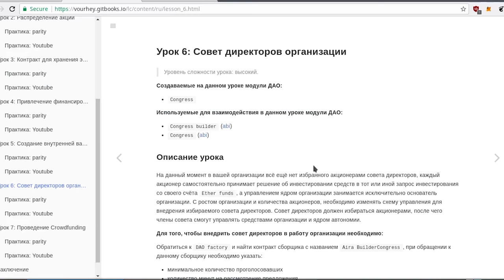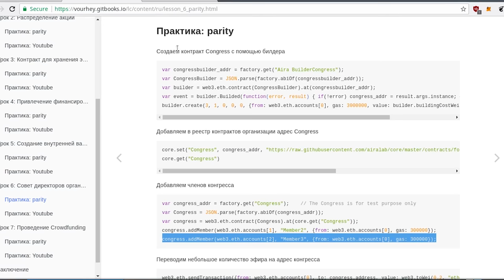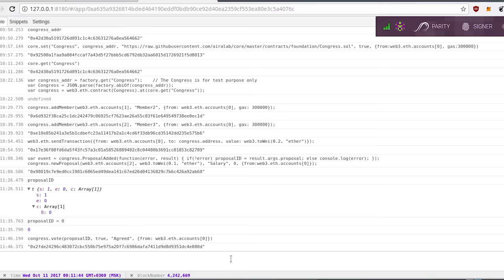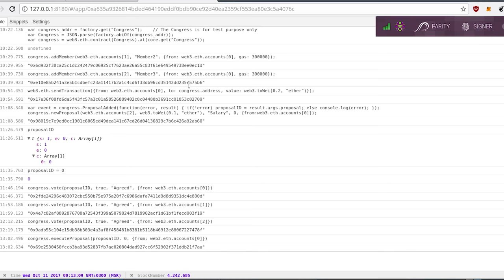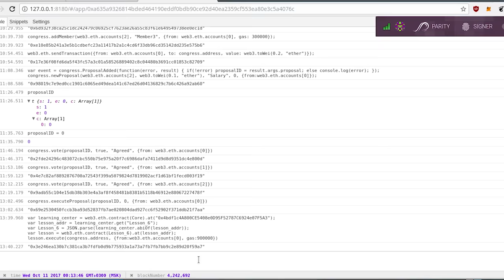Учебный центр создания DAO в Ethereum Blockchain: прохождение урока #6